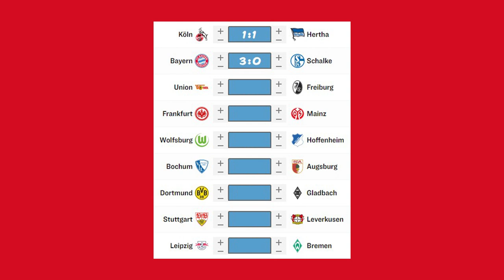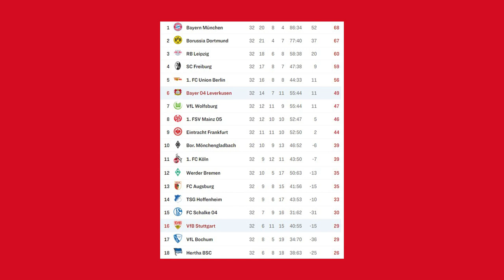Der VfB zieht am Sonntag nach 🤔 Bundesliga Tipps 32. Spieltag 📈📉 KOEBSC, FCBS04, BOCFCA & VfBB04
Quellen:
⚪ Hier geht's zu meinem NordVPN-Deal 🔴
0:00 Intro
0:27 Köln - Hertha
3:08 Bayern - Schalke
5:25 Wolfsburg - Hoffenheim
7:36 Bochum - Augsburg
10:07 VfB Stuttgart - Leverkusen
14:06 32. Spieltag Tipps
16:00 Tipp-Tabelle
16:31 Outro